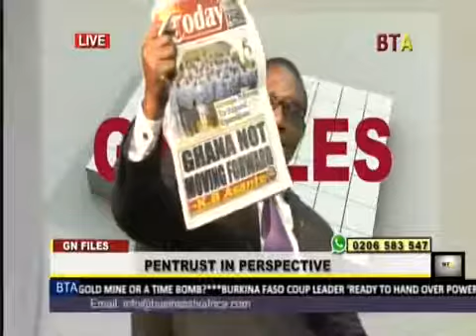Pentrust In Perspective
SUB ▻ KURS RYSUNKU / DRAWING COURSE ▻ NASZA PRACOWNIA / OUR ATELIER ▻ Drawing tutorial step by step - perspective.

Perspective Drawing Fundamentals Course: More Art Courses: For more drawing tutorials, sign up for our FREE.

Hiya! If you would like to get in touch with me in private,.